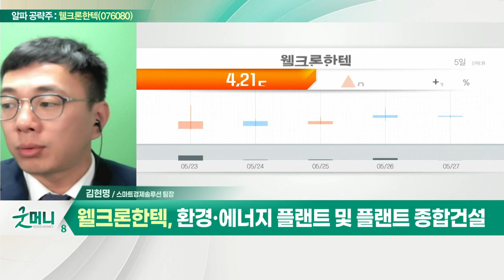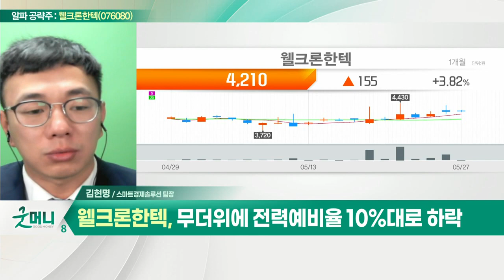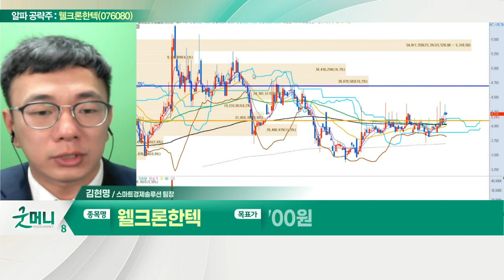웰크론한텍(076080)... 에너지 절감 산업 설비 등 총 매출 15% 차지_알파 공략주 (20220527)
웰크론한텍(076080)
- 환경·에너지 플랜트 및 플랜트 종합건설
- 에너지 절감 산업 설비 등 총 매출 15% 차지
- 무더위에 전력예비율 10%대로 하락
- 한국전력의 투자 확대 수혜 기대